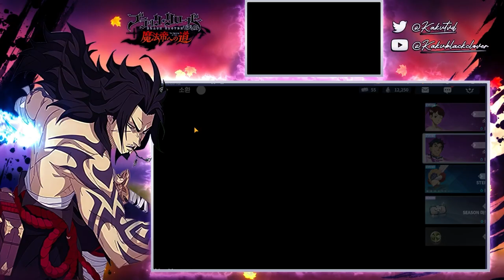FAUT IL INVOQUER INVOCATION KAHONO ET KIATO BLACK CLOVER MOBILE